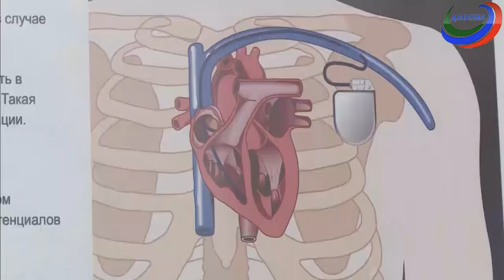Здоровье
Варикозная болезнь может развиться в мультифокальный варикоз, а это уже грозное заболевание не только ног, но и органов малого таза. Способ лечения - хирургический. Современные технологии позволяют сделать это с минимальным для пациента дискомфортом, под местным обезболиванием. О том, как важно вовремя диагностировать  мультифокальный варикоз и как его лечить. Участники программы - специалисты дагестанского кардиоцентра Физули Абасов и Осман Шихмагомедов.